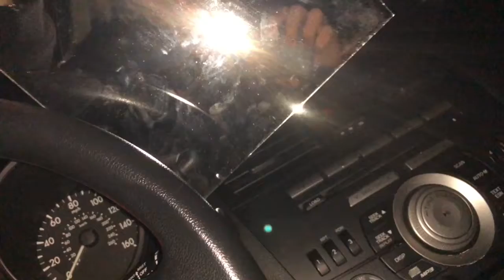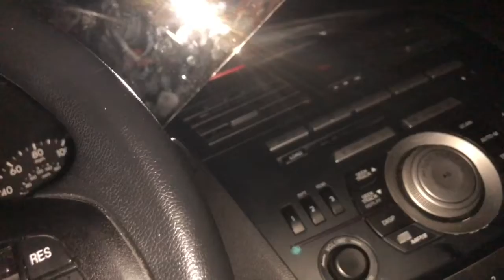THE CREATOR’S DYING DAYS!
The Darkness Within/Creator wakes up from his gunshot wound to realizing he’s more powerful than ever before!